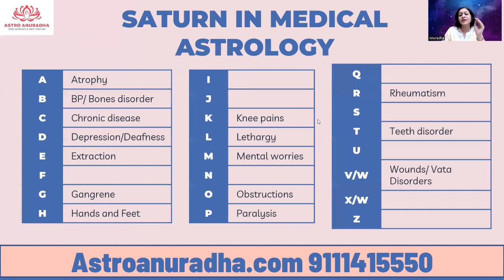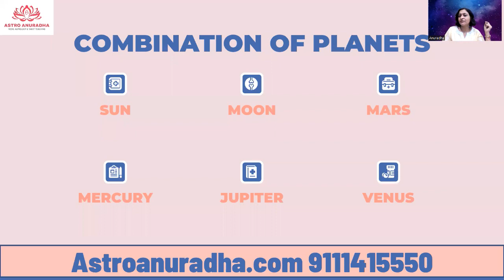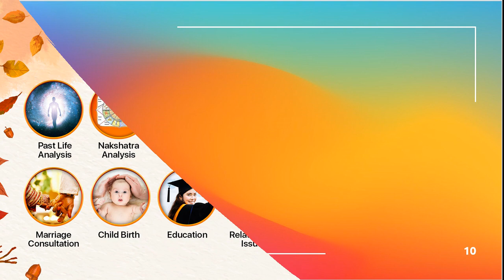शनि कीअन्य ग्रहों के साथ युति से होने वाले रोग | Saturn in Medical Astrology | 2 ग्रहों की युति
Anuradha is a renowned Vedic Astrologer with more than 20 years of experience in the field of astrology and occult science. She offers valuable consultation regarding Nakshatra analysis, Past Life analysis, and Prashna Analysis.

She is more inclined towards spreading her knowledge to the keen learners and offer various astrology courses, throughout the year. Some of them are Nakshatra, Tarot, Prashna and Panchang courses.

If you are interested to master these elements of Vedic astrology, register yourself today at Nakshatra Course

Anuradha Sharda recently launced a compact Nakshatra Calendar, comprising all the 27 Nakshatras along with their features.